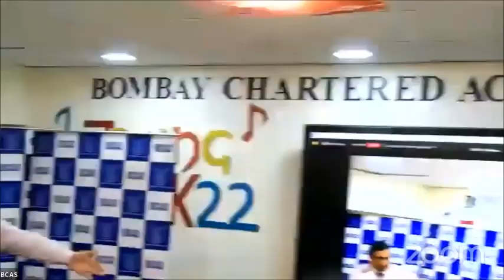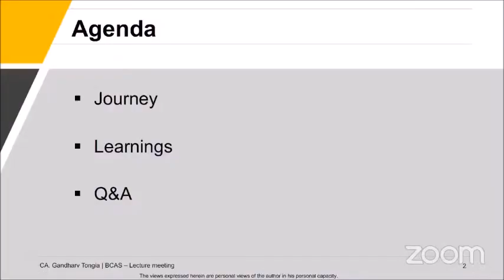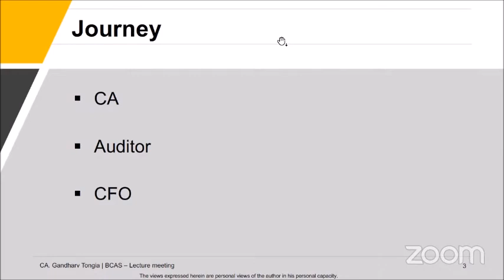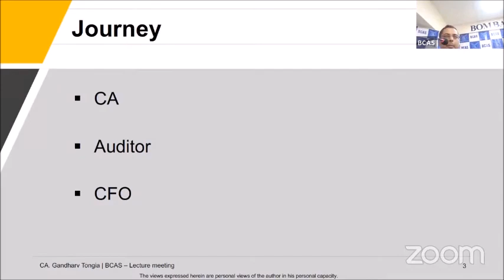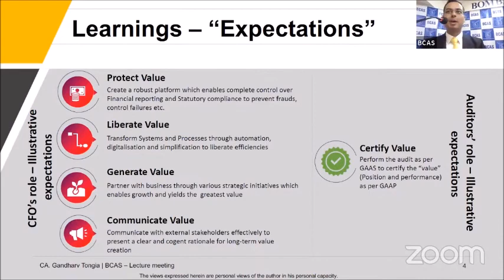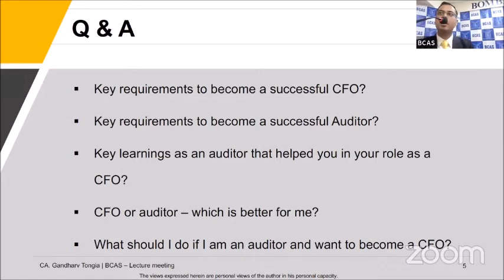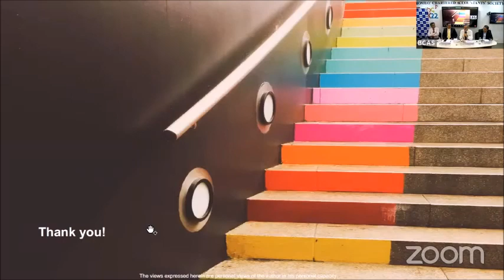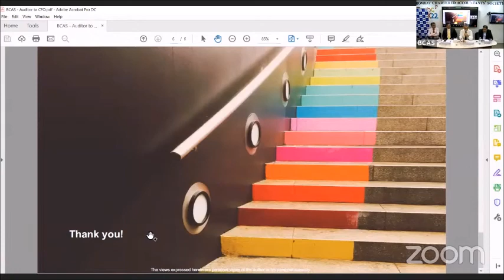Lecture Meeting on “Journey from Auditor to CFO- Learnings for Professionals”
Lecture Meeting on “Journey from Auditor to CFO- Learnings for Professionals” by CA Gandharv Tongia held on 22nd June 2022